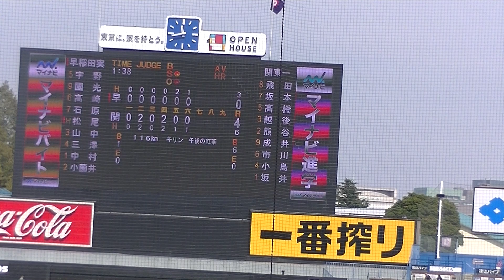関東一 坂井遼（2年）くんが中々の直球 石原優成（2年）くん中飛 代打 難本くんはフォアボール【東京都秋季大会準決勝 関東一 対 早稲田実業 2023年11月4日】